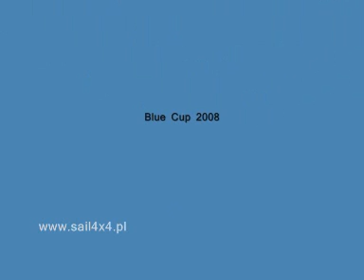Blue Cup 2008 S/Y "Excordis"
Blue Cup 2008 sail S/Y "Excordis"